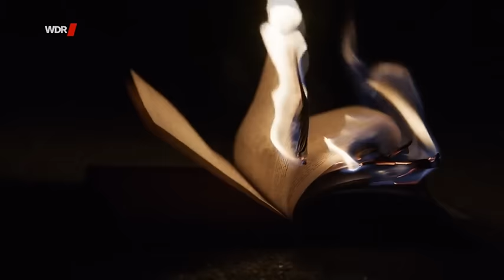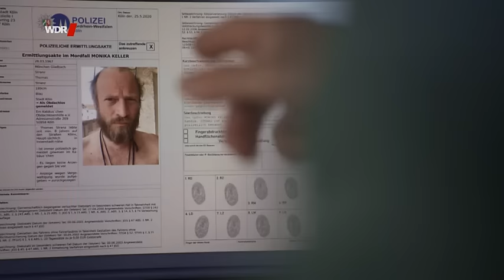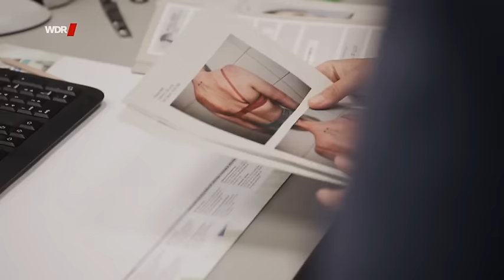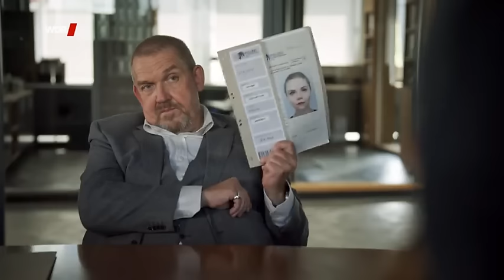Tatort 2022 Wie jeder andere